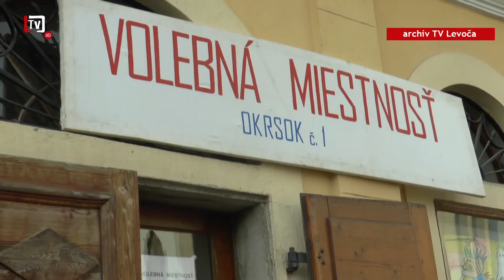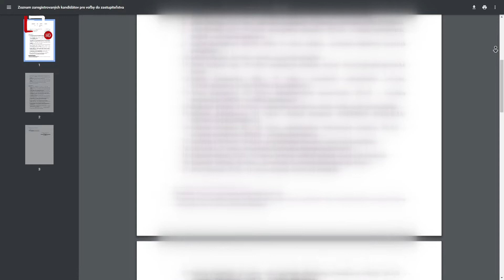[1/43] Pozrite si náš krátky volebný manuál k spojeným voľbám (25. 10. 2022)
💬 Už budúci víkend sa uskutočnia na Slovensku po prvýkrát spojené komunálne a  krajské voľby, určia ktorí z kandidátov sa budú podieľať najbližšie 4 roky na vedení krajov, miest i obcí.